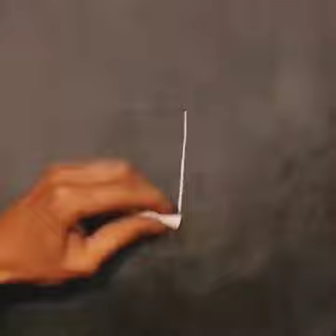لا تتسرع في اصدار حكمك